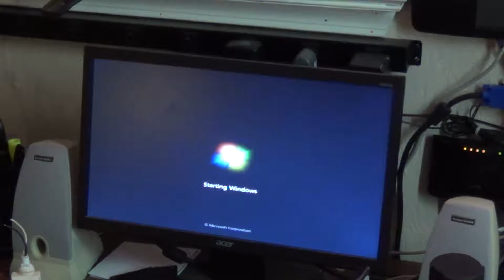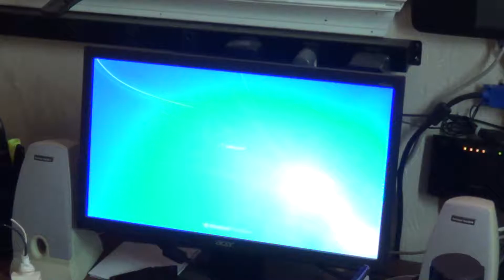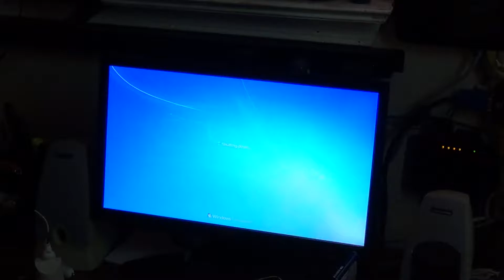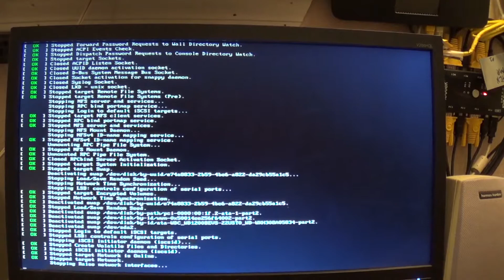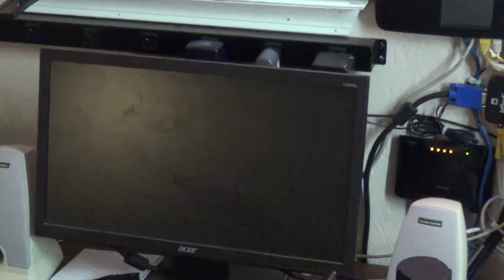Cleaning Dad's Computer- October 10, 2018 (Old Video- Archived)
This video is archived. Comments are not moderated.